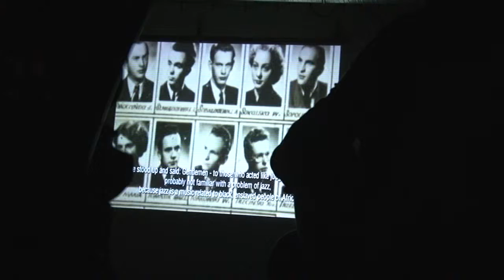Kulturalne Puzzle 22 08 2013 Quest Europe